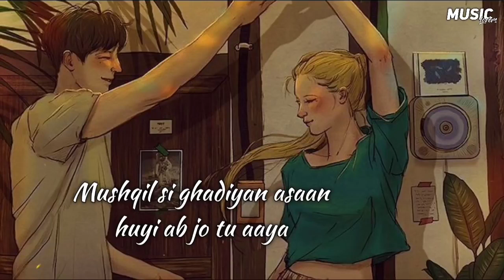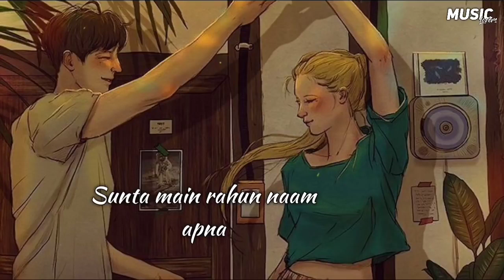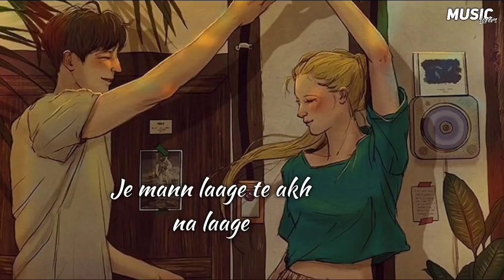Pal Pal Dil Ke Pass | Arijit Singh | Lofi Version | Toukir Tanvir | New Hindi Song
***ANTI-PIRACY WARNING***

This content is copyright to "TANVIR THE DANCER ".Any unauthorized reproduction,redistrubution or re-upload is strictly prohibited this material.Legal action will be taken against those who violate the copyright of the following material presented.